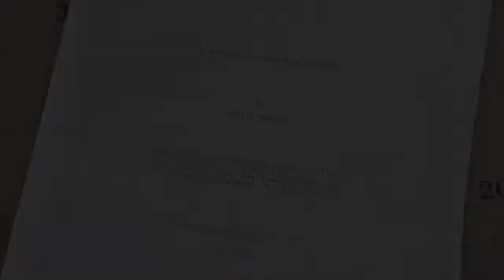Flatball, A History of Ultimate Faces Montage